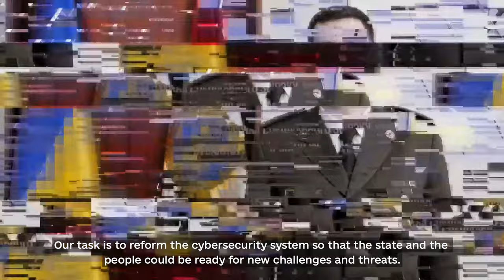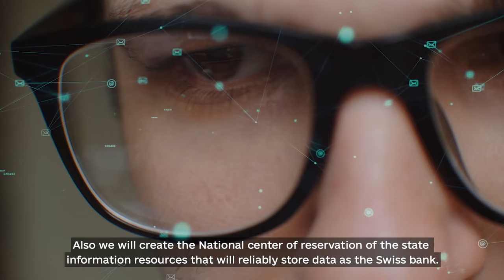🔥 Відкриваємо оновлений Кіберцентр UA30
У 2020 році розпочалися важливі зміни в системі кіберзахисту та реагуванні на кібератаки держави. Стартувала побудова єдиної екосистеми кіберзахисту країни з чітким розподілом функцій  та алгоритмів реагування на інциденти.

Оновлений Кіберцентр UA30 – флагман реформи кіберзахисту України.

В Кіберцентрі працює Урядова команда реагування на комп’ютерні надзвичайні події України CERT-UA, єдина в Україні команда, яка є офіційним членом Форуму команд реагування на інциденти безпеки FIRST.

А також тут знаходиться тренінговий кіберцентр – це унікальна в Україні можливість відпрацьовувати реальні сценарії кібератак в навчальному середовищі та отримувати практичні вміння та навички, які необхідні для практичного реагування на кіберзагрози в сучасних реаліях. У світі налічується близько 20 таких платформ.